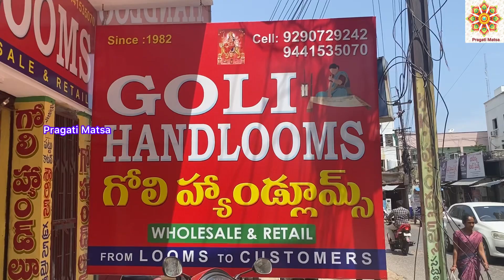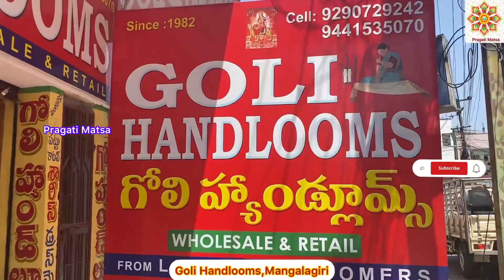Mangalagiri Pattu Lehangas With Price // Handloom Lehangas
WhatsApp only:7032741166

shop  name: Goli Handlooms

shop address:tenali road,mangalagiri

PRAGATI MATSA:;